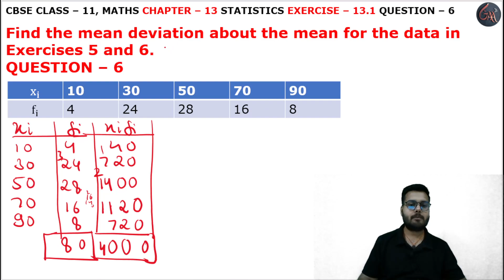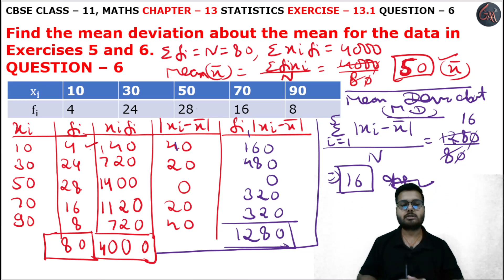6 Question Exercise 13.1 l ex13.1 l Chapter 13 l Statistics l Class 11th Maths l NEW NCERT 2023-24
HELLO STUDENTS,

Instagram.com/randeepsingh0808